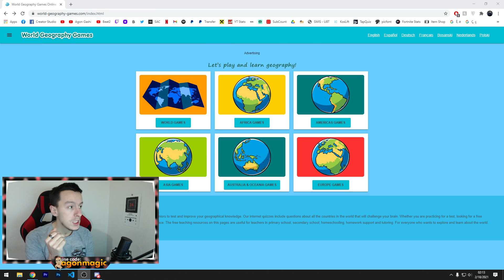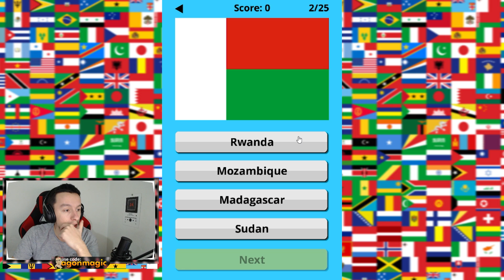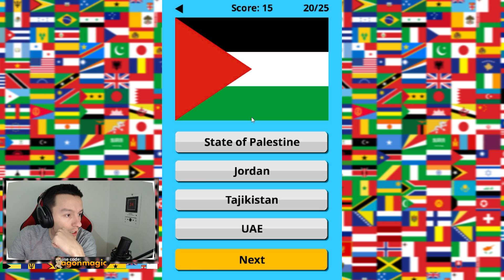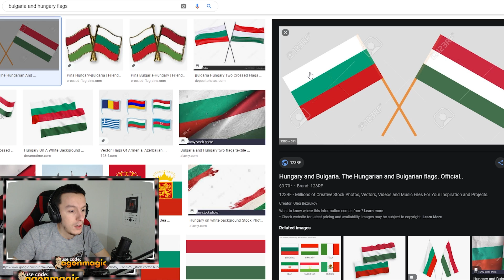99% të Personave NUK i njohin këta flamuj... | Agon Gashi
- Nese doni t'me shtoni si shok ne disa rrjete sociale, ja linkat:
Montazhi: Agon Gashi
E xhiruar me: Logitech C922
Ekrani i xhiruar me: OBS Studio
E edituar me: Adobe Premiere CC